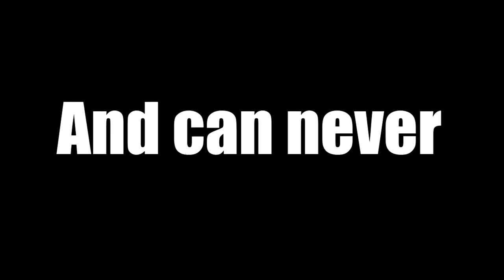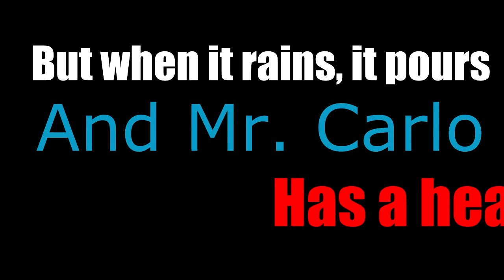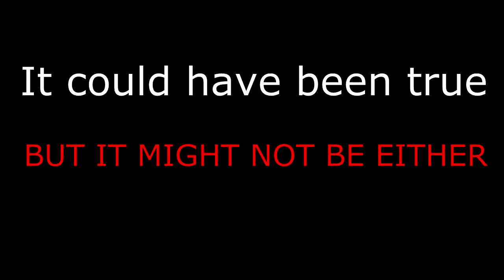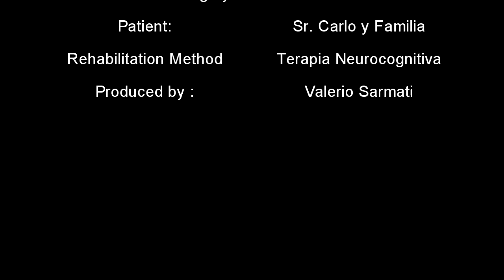carlo's story Neurorehabilitation after Stroke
This is the Carlo's Story, He had a stroke, and the doctors sayd he cant walk again. But he and his family find the neurocognitive therapy and never lost his hope.